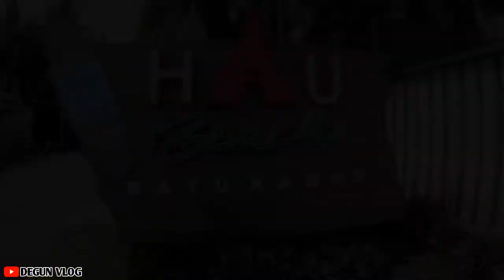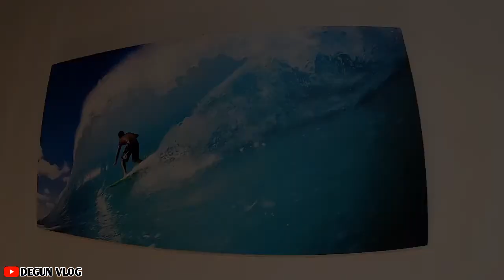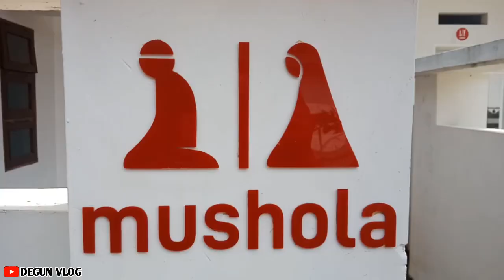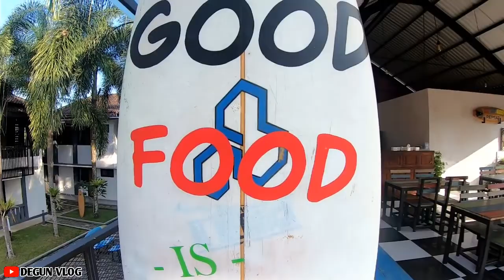Cari Penginapan Murah Dekat Pantai?Rasakan Sensasi Menginap di HAU Beach Batukaras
Halo guys...anda cari penginapan yang dekat dengan pantai?HAU beach batukaras sangat tepat untuk anda menginap,lokasinya yang strategis hanya 100 meter udah sampai ke pantai.
Hau beach batukaras memiliki 12 kamar.6 deluxe room dan 6 family room,untuk fasilitas hotel : restauran,taman,mushola,tempat duduk yang unik dari papan surfing juga parkiran yang luas.untuk fasilitas dalam kamar ada : ac,tv,air panas plus dapat sarapan juga guys di setiap kamarnya tetapi anda harus pesan terlebih dahulu ke petugas restorannya karena bukan buffe ya guys.
Hau beach batukaras mengusung konsep ala ala surfing,karena banyak sekali ornamen papan surfing disini.anda juga gak bakal kesulitan mencari restoran seafood di sepanjang pinggiran pantai banyak restoran" dan jika anda malas keluar hotel disini juga ada restoran yg siap memanjakan lidah anda terutama pecinta kuliner.

Info pemesanan kamar bisa menghubungi :
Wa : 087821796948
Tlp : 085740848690